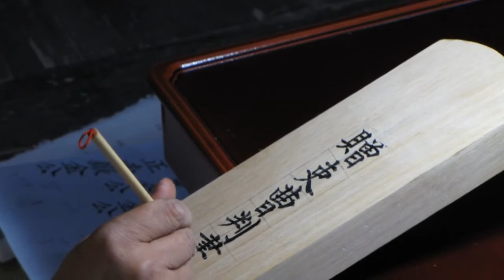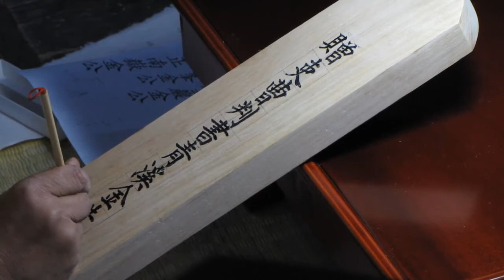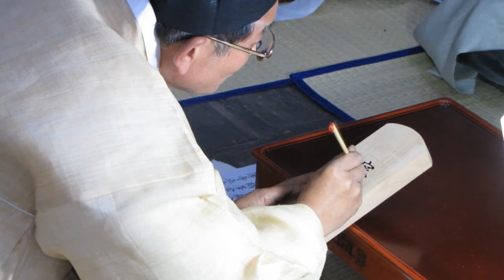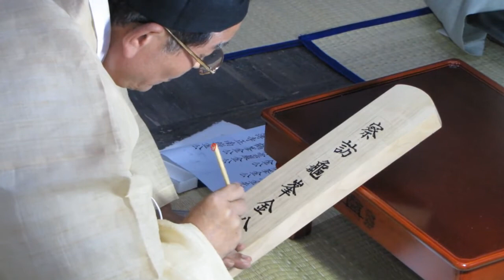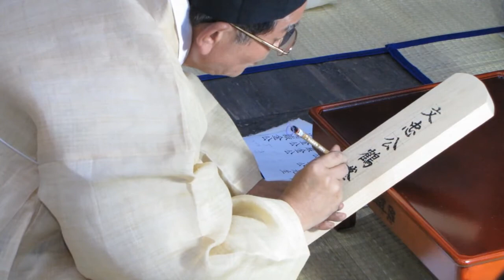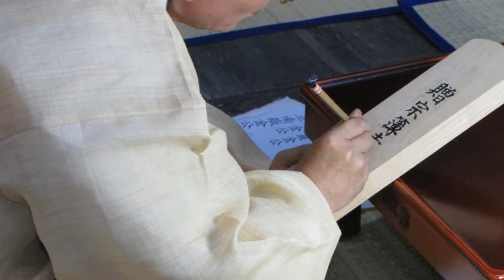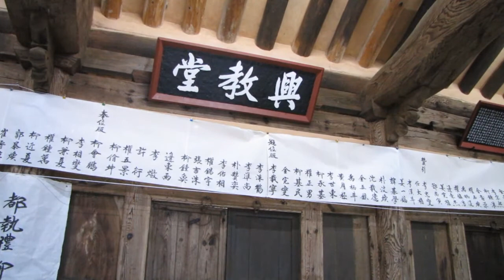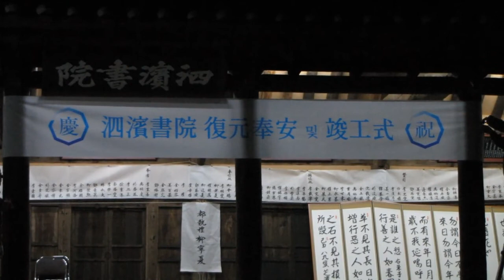[2011-11] 사빈서원 복원·복설·준공 -3제주